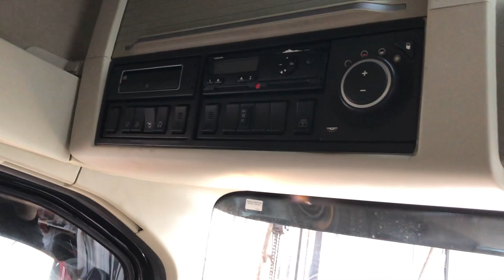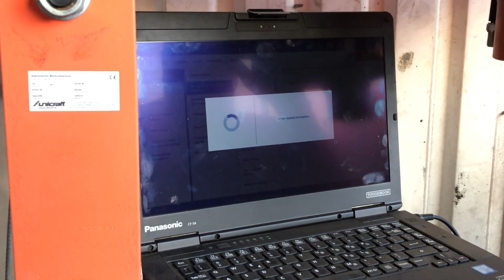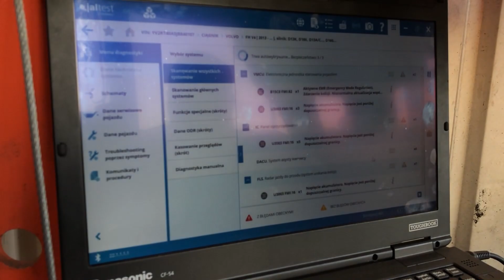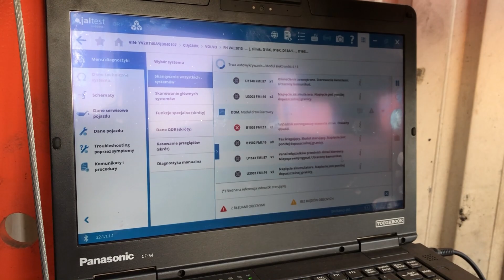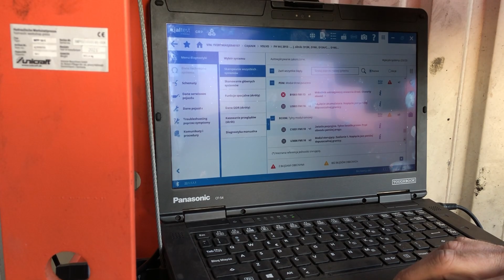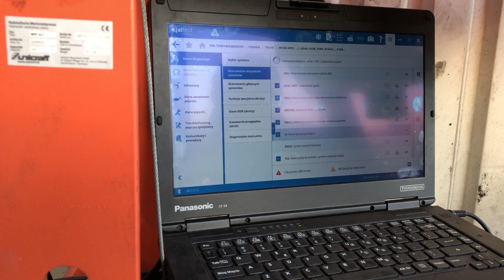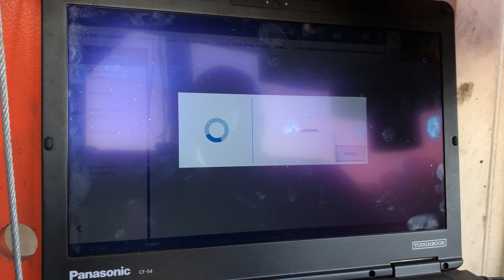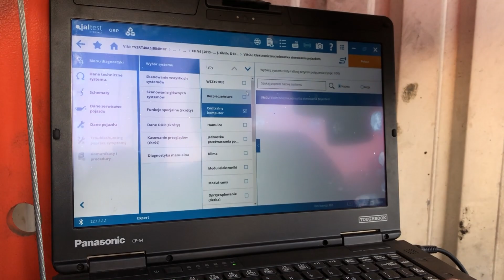Volvo FH 500 efekt końcowy projektu Cz.2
Jeżeli film się spodobał zostaw coś po sobie z góry dzięki !